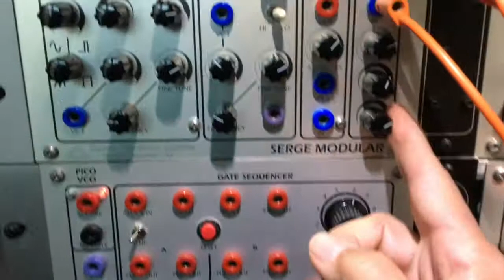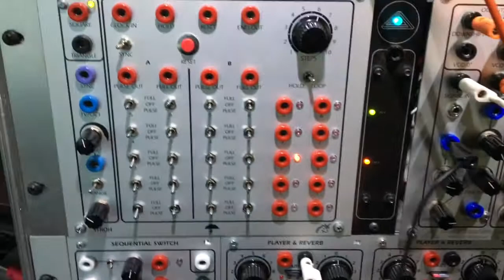13 10 20 Serge Frequency Shifter [02]